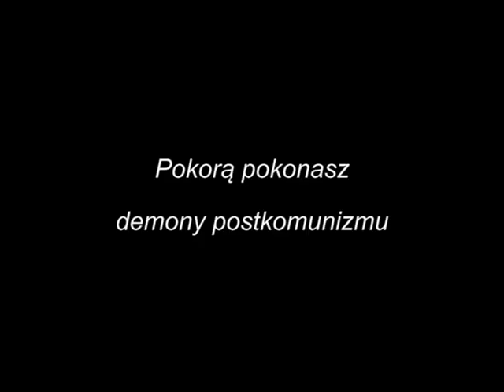Jan Paweł II Ojciec Święty - De Press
Jan Paweł II